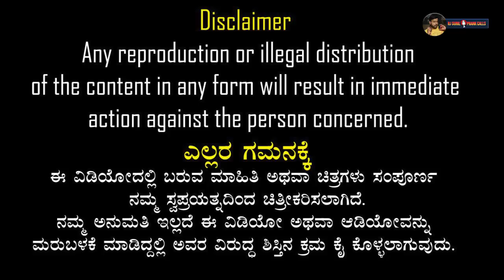ಗೃಹಲಕ್ಷ್ಮಿಯರಿಗೆ ಸಿಕ್ತು ಮೇಕಪ್ ಭಾಗ್ಯ | gruhalakshmi yojane | gruha jyoti | RJ-91